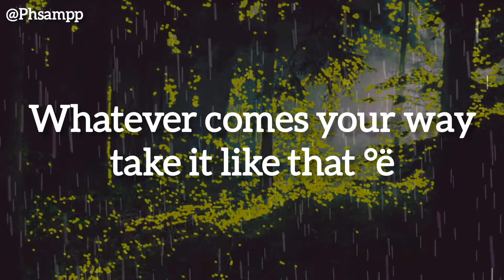Seasons -Phsampp |Official lyrics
You may face series of storms of neglect and betrayal from others. Just understand, its a season. Though a scar may be left on you but that can't change your originality .

||Endeavor to keep your integrity and don't take to heart when being treated otherwise to your expectations||